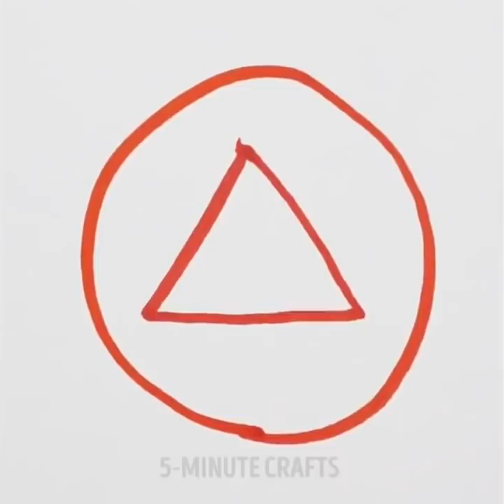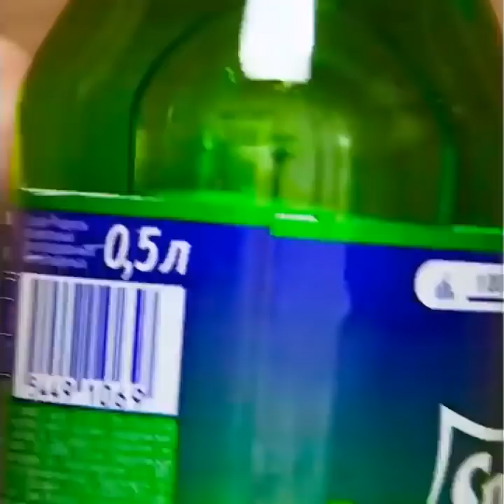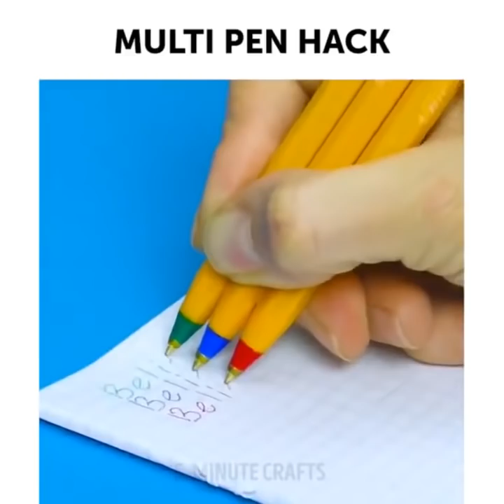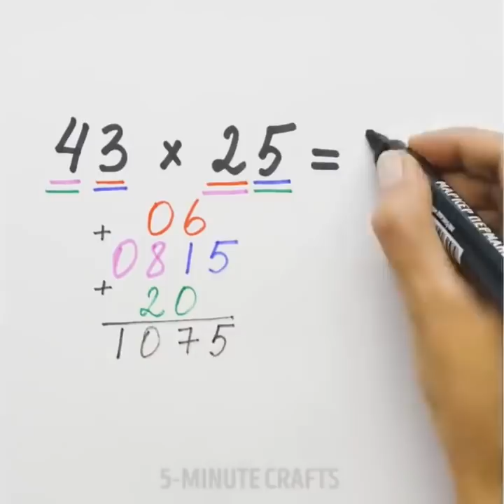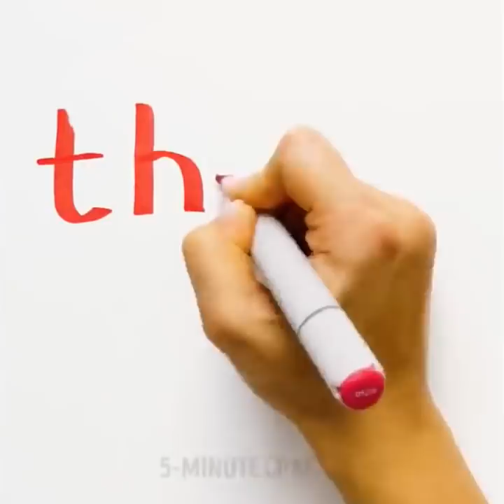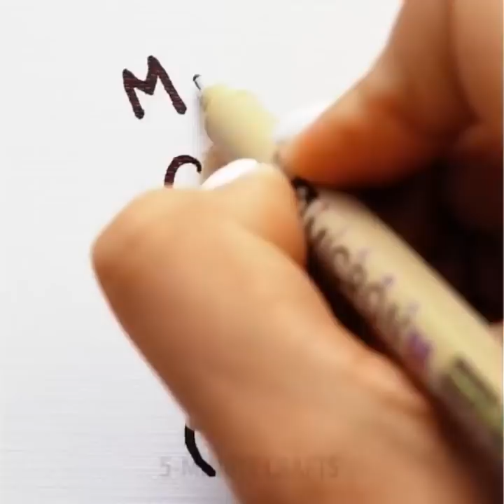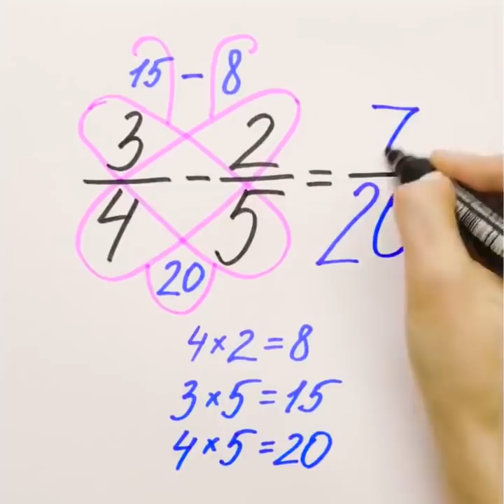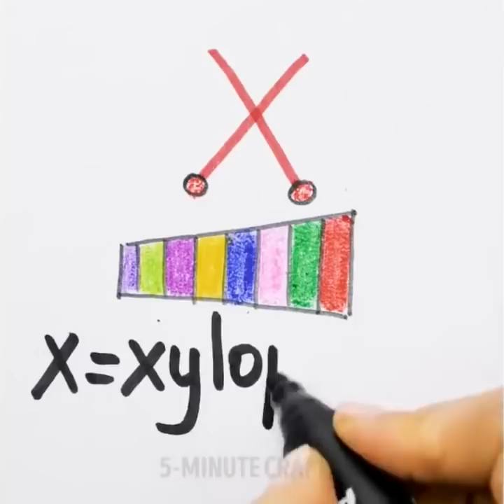OS MELHORES E MAIS DIVERTIDOS TRUQUES E ARTESANATOS PARA A ESCOLA - AO VIVO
00:09 Tutoriais de desenhos
03:24 Truques com as mãos
11:46 Reaproveite as caixinhas de Tic-Tac
17:38 Suporte caseiro para lápis
19:58 Carregador criativo para celular
23:17 Truques de matemática
32:18 Penteados para crianças